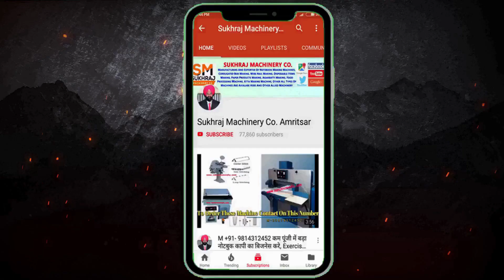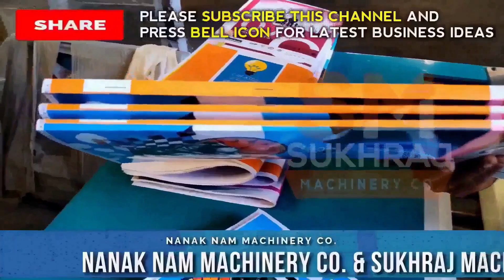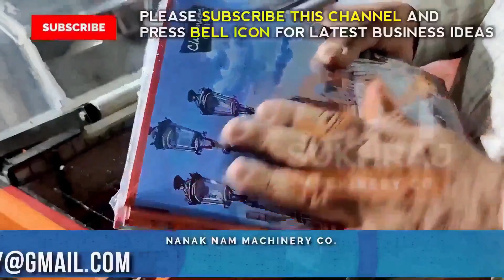ये Business कभी बंद नहीं होंगे 🔥😍 | New Business Ideas | Small Business Ideas | Best Startup Ideas